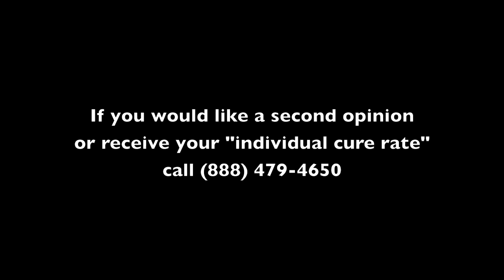Frank Critz on his prostate cancer treatment research and cure rate database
Dr. Frank Critz discusses RCOG's prostate cancer cure rate database based on 14,000 men treated over the last 30 years.